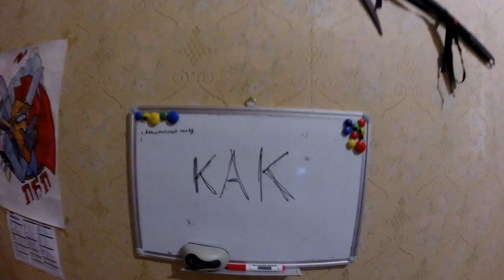Как Андрей написал свой диплом [Выпуск 3]